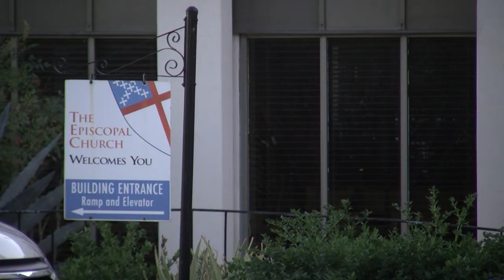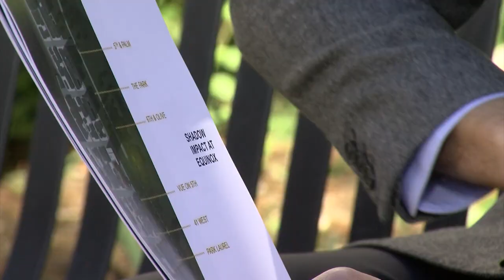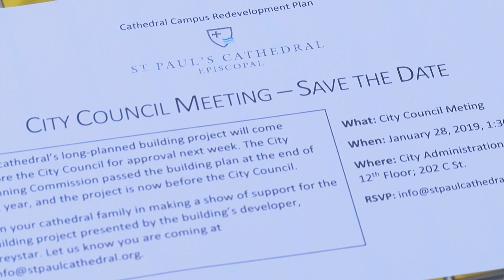St. Paul’s Cathedral Puts Its Faith In A High Rise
St. Paul's Episcopal Cathedral in Bankers Hill is celebrating its 150th anniversary this year. And alongside that milestone, the church is facing a bit of controversy over a new development proposal. As KPBS metro reporter Andrew Bowen explains, the project's supporters say the pros far outweigh the cons.